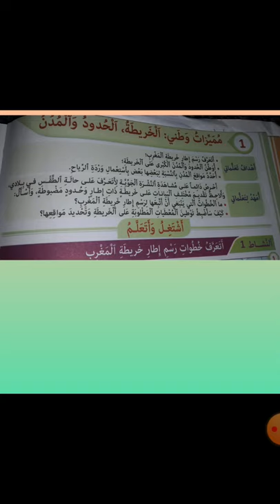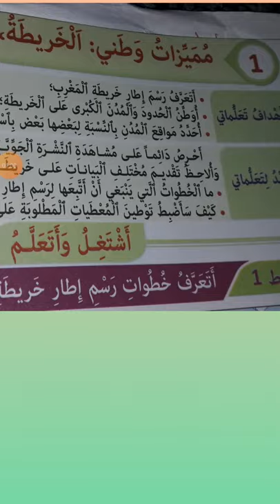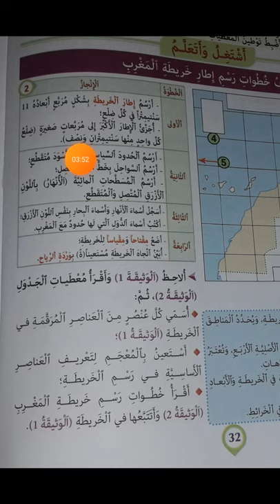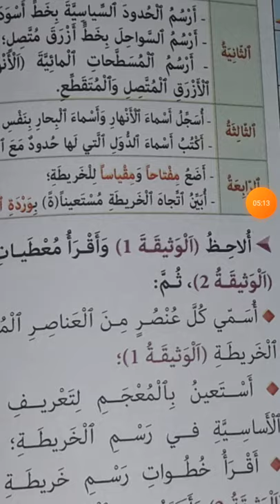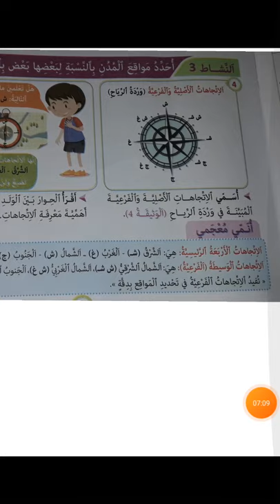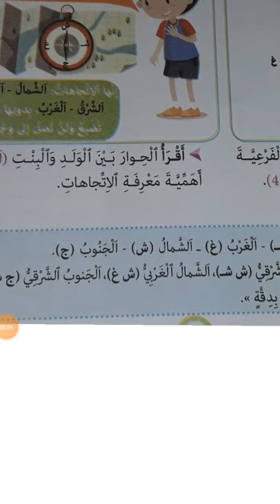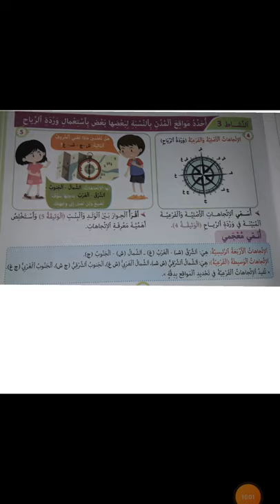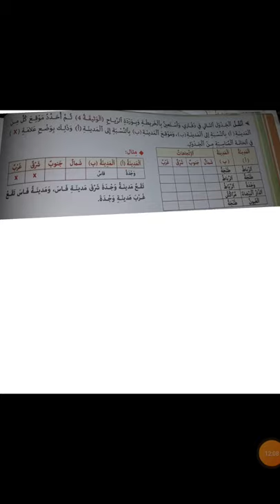مميزات وطني الخريطة الحدود والمدن القسم الخامس ابتدائي المفيد في الاجتماعيات الجغرافيا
الملخص: الخريطة هو رسم للكرة الأرضية أو جزء منها، وعناصره هي:إطار الخريطة، المفتاح، العنوان، المقياس و وردة الرياح.
يقع المغرب في الشمال الغربي من القارة الأفريقية،  يحده شمالا البحر الأبيض المتوسط وغربا المحيط الاطلنتي وشرقا الجزائر ثم جنوبا موريتانيا.
تتركز معظم المدن المغربية في السواحل( طنجة في الشمال، الدار البيضاء في الوسط الغربي، أكادير في الجنوب...)

مصطلحات هامة: